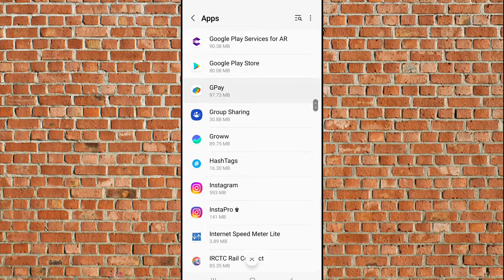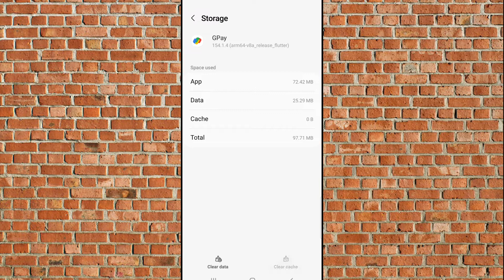Google pay nahi chal raha hai | How to fix google pay app working problem solved